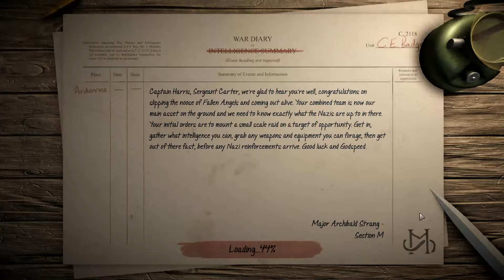[HUN] Achtung! Cthulhu Tactics 2 (Taking Over the Mansion and getting Some map and Brandy)